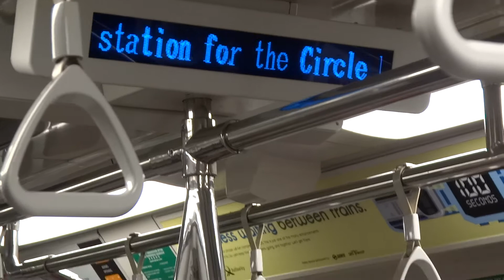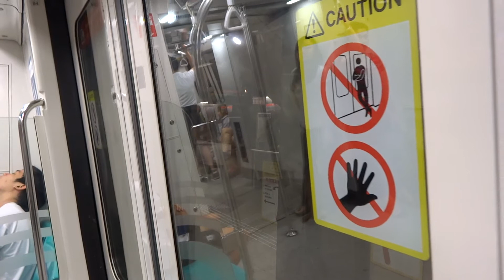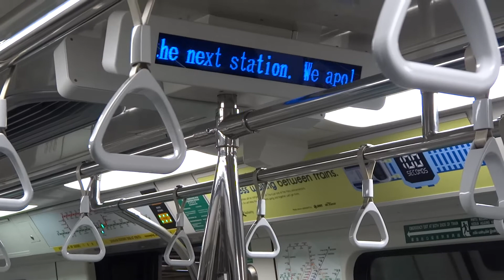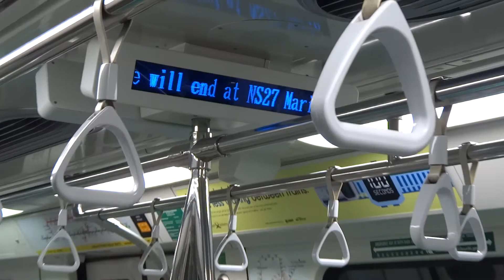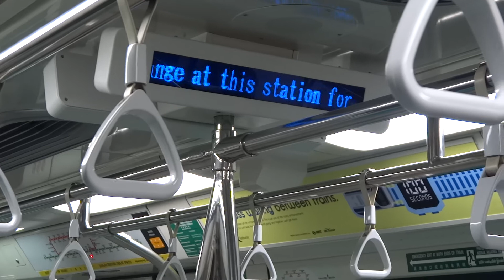[New Announcements] C151A 517/518 Ride from Somerset to Marina Bay (Southbound)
C151A 517/518 ride from Somerset to Marina Bay. Train terminates at Marina Bay. 1 December 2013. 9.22 am.

Changes in announcements:

Previous (V3.4): Change at the next/this station to the Circle Line or North East Line.
New (V3.5): Change at the next/this station FOR the Circle Line or North East Line.

Previous (V3.4): Marina Bay. Train service ends here. Change at this station to the Circle Line. Thank you for travelling with SMRT. Marina Bay.
New (V3.5): Marina Bay. THIS train service ends here. Change at this station FOR the Circle Line. Thank you for travelling with SMRT (faster). Marina Bay.